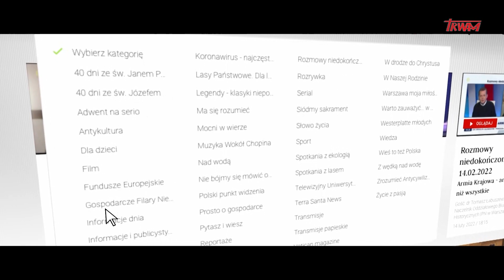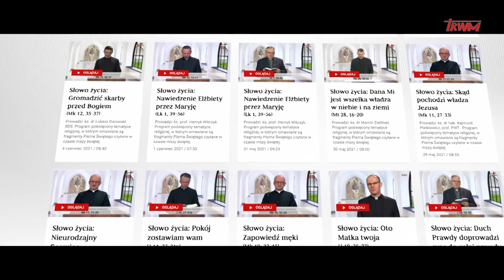Geopolityka: Inkluzja narzędziem globalnego komunizmu